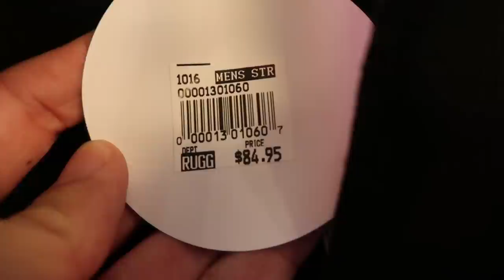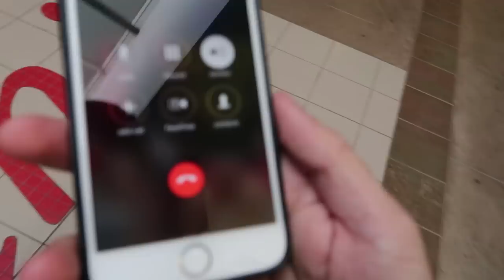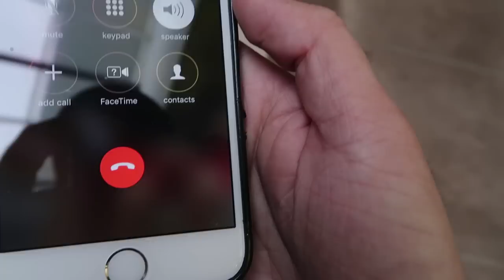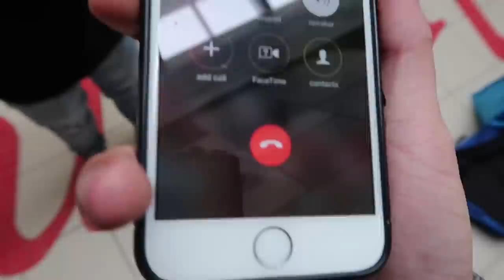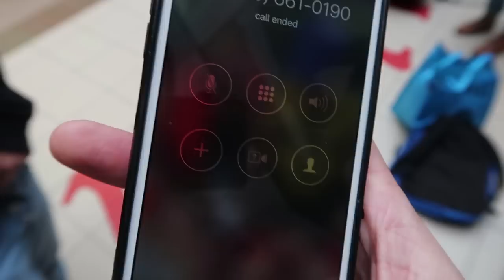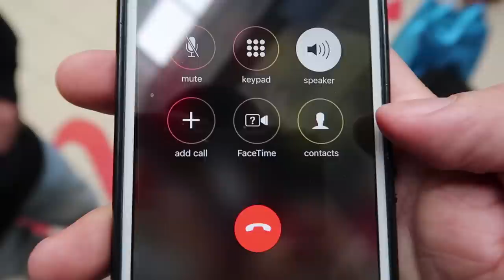WHY GOODLIFE FITNESS GYM IS SUING US!